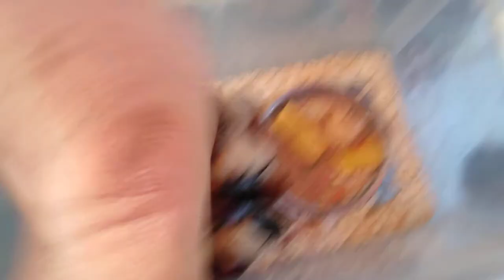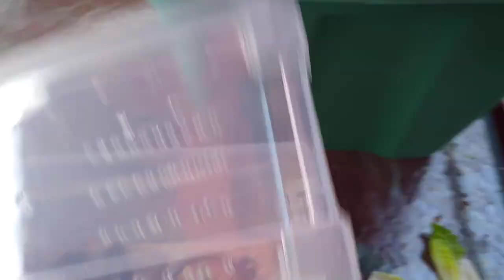COMO Reproducir Cucaracha de Madagascar ,Lobster y Grillo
cucaracha gigante de madagascar